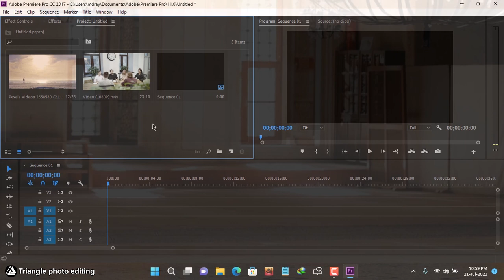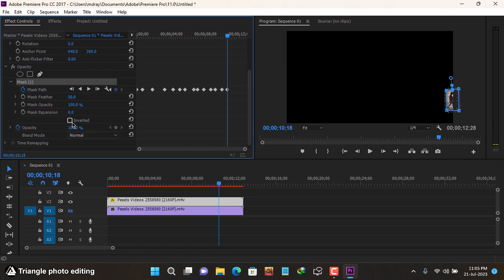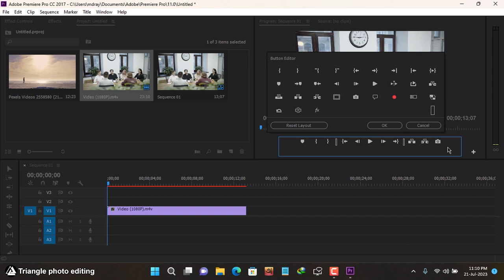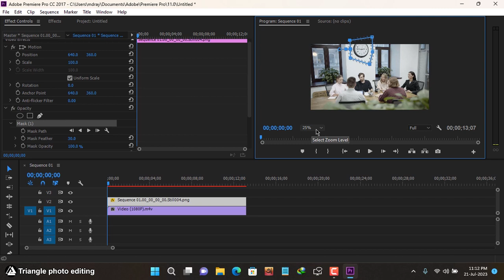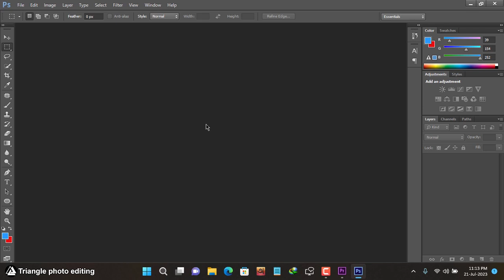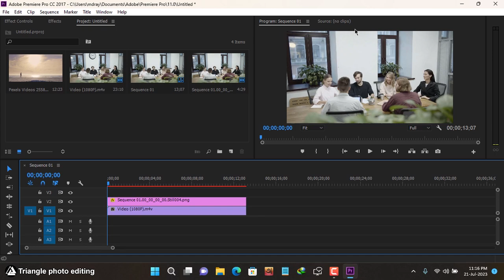Remove objects from video using Premiere pro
this video is about :

remove unwanted things from video using premiere pro,
remove objects from video,
remove people from video,
remove moving objects from video,
remove still objects from any video,

I'm Rayhan,
signing out.